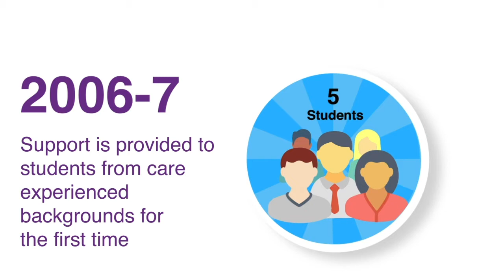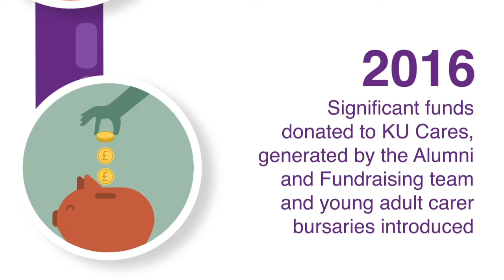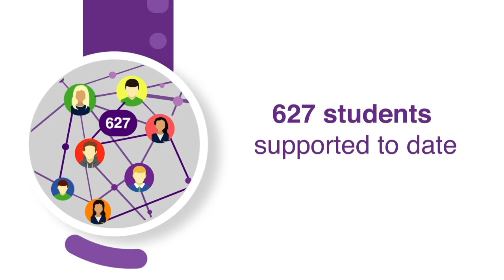15 years of KU Cares Support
This year we are celebrating 15 years of KU Cares support for students. Follow our journey on the timeline to see how our award-winning team has developed a comprehensive package of support for care leavers, estranged students, young adult carers and sanctuary scholars.